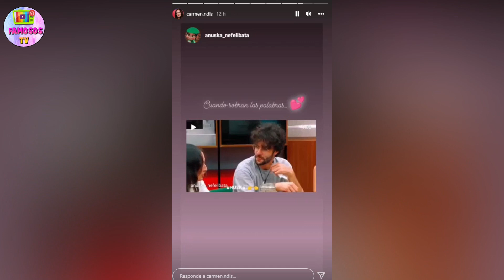CARMEN MUESTRA el INESPERADO REGALO🎁 que metió RAFA en su MALETA SECRET STORY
Carmen ha compartido con todos sus seguidores el regalo sorpresa que le metio Rafa en la maleta tras su expulsion disciplinaria por un manguerazo a Laila en medio de una discusión.

videos relacionados:
El VIDEO del MANGUERAZO de CARMEN ECHANDO AGUA A LAILA ¡SE MOFA DE SU EXPULSION! SECRET STORY

CARMEN EXPULSADA DISCIPLINARIAMENTE POR AGREDIR A LAILA TIRANDOLE AGUA en SECRET STORY